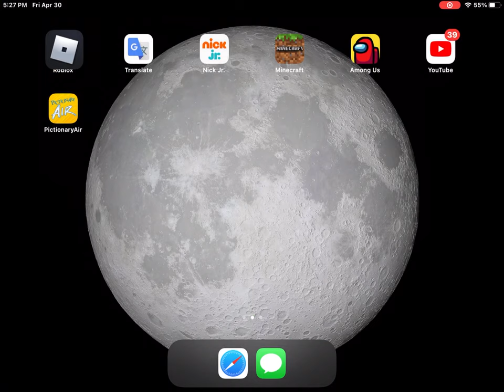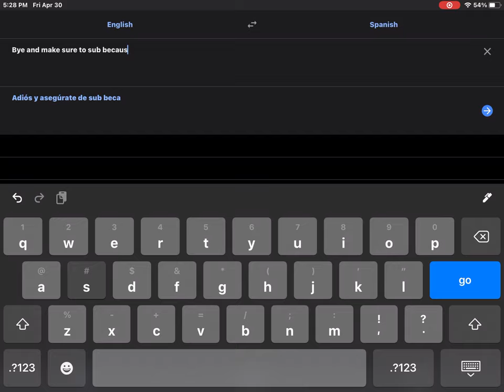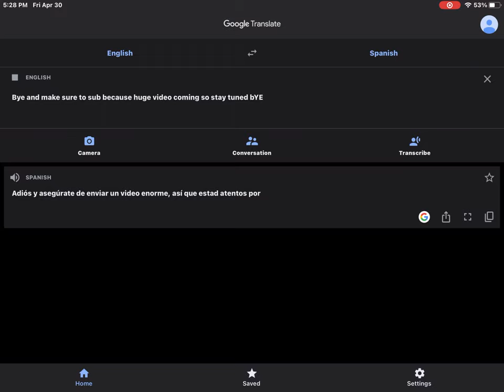graany Riblox grannny almost escape